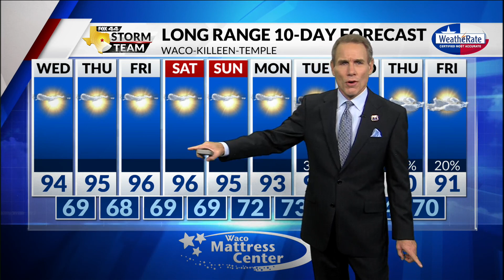Tuesday Evening Forecast with Chief Meteorologist Mike LaPoint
We've got a partly cloudy, yet pleasant night on the way! Chief Meteorologist Mike LaPoint has the latest.